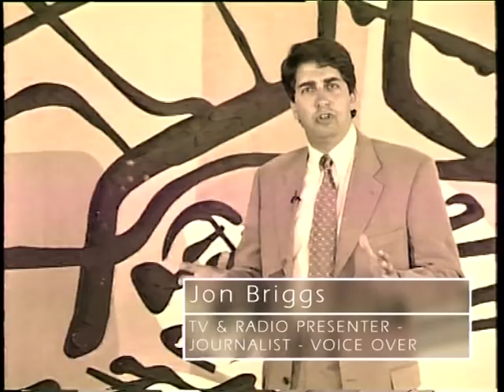Jon Briggs - TV Presenter